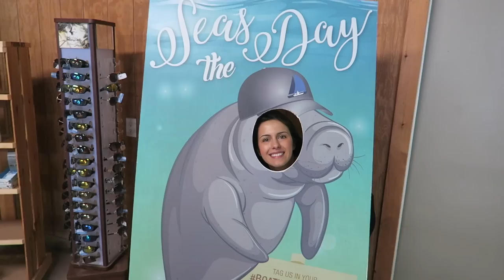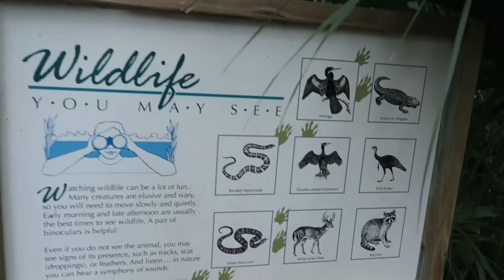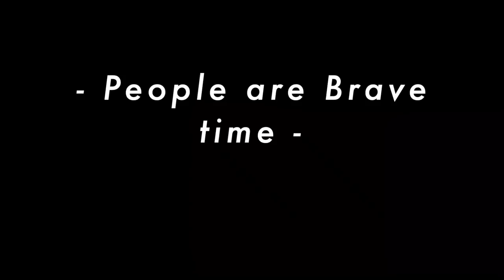WHY DO THEY ALWAYS MAKE ME DO THESE THINGS?!? | Kayaking in Florida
As you know, I'm always ready for a challenge! We went kayaking and we rented SINGLE kayaks! Was I able to handle the challenge this time?
Florida is really beautiful!